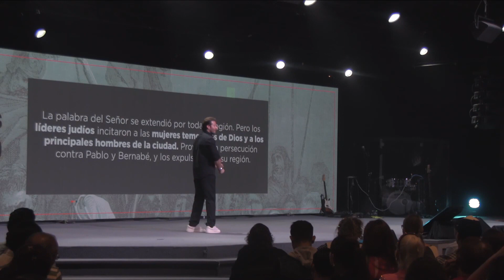CUANDO LOS CRISTIANOS TE DECEPCIONAN - RODRIGO PALMER